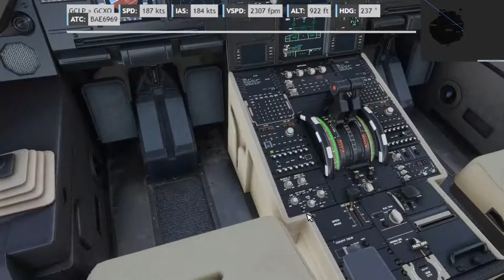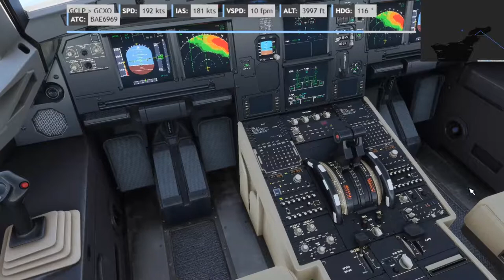Gran Canaria - Tenerife Norte (GCLP - GCXO) Airbus A320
L O A D S H E E T CHECKED APPROVED EDNO
4984
ALL WEIGHTS IN POUNDS
DATABASE MAR/01 AIRAC 1803/ AIRBUS A320
FROM/TO FLIGHT A/C-REG VERSION CREW DATE TIME
GCLP/GCXO 3981 00KIX 18FB14 2/03 12DEC20 0035
TC 118 (EAST)
WEIGHT DISTRIBUTION
LOAD IN COMPARTMENTS 005039 B138/36
PASSENGER/CABIN BAG 025717 Y135/190
EFU.1022/ RSV.1071
TOTAL TRAFFIC LOAD 030756
DRY OPERATING WEIGHT 093051
ZERO FUEL WEIGHT ACTUAL 123807 MAX 134726
TAKE OFF FUEL 010007
TAKE OFF WEIGHT ACTUAL 133814 MAX 162068
TRIP FUEL 002881
LANDING WEIGHT ACTUAL 130932 MAX 142223
| LAST MINUTE CHANGES |
| DEST SPEC CL/CPT + - WEIGHT |
UNDERLOAD BEFORE LMC 28253 LMC TOTAL + -
SI BLOCK TIME 00:31 RESERVE 01:18 TIME TO EMPTY 01:49 CI 116
END LOADSHEET [ A320 ] [ GCLP-GCXO ] [ 12DEC20 ]